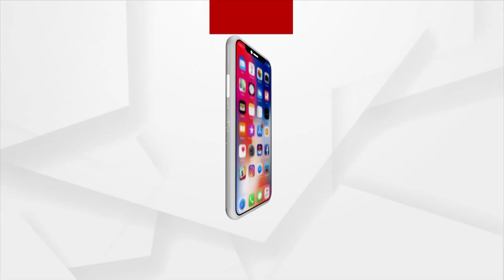Headlines 9 am | 4 Aug 2023 | Argus News